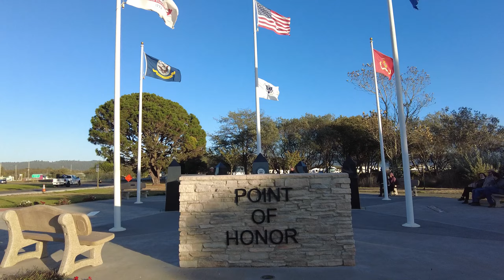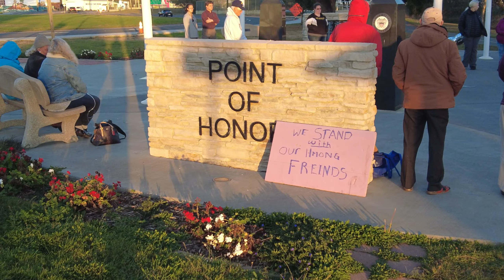Community Comes Together for Hmong Memorial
In the middle of October, the Hmong veterans monument at the Point Of Honor was defaced and ripped from it's base plate. A week after the vandalization was discovered a group of concerned community members held together a event to show support for the Hmong community and discuss the heinous act.  Redwood Voice had shown up to the event to interview some of the community members.